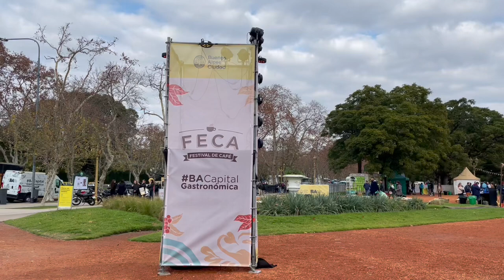Festival de Café ☕️ Buenos Aires FECA 2023